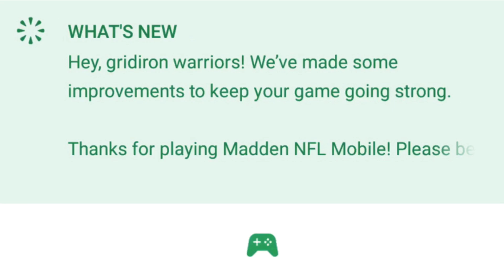T.O. CONFIRMED!!! GET YOUR POPCORN READY!!!